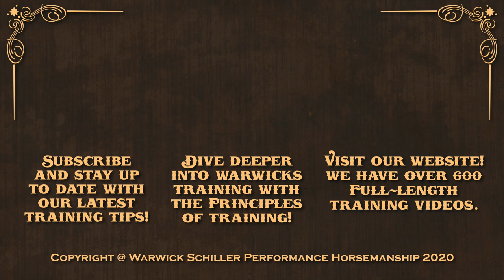Talking to your horse 2.0- 2021 version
Warwick talks about his updated view on talking to your horse.